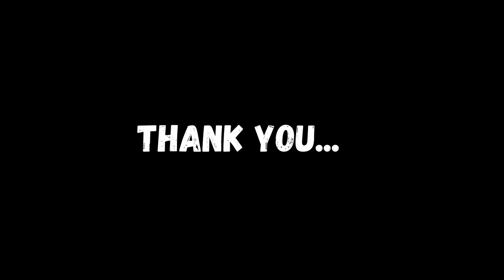Alchemy of Souls｜Actions scenes compilation｜Centuries